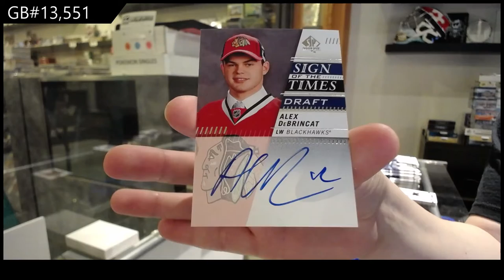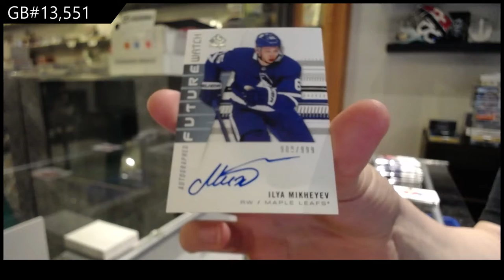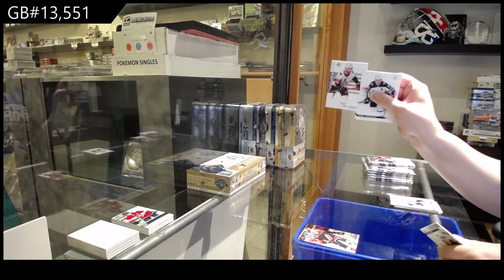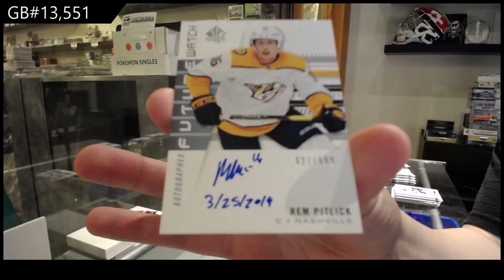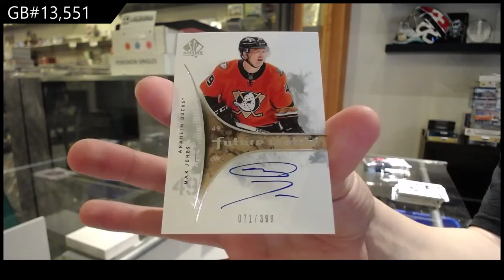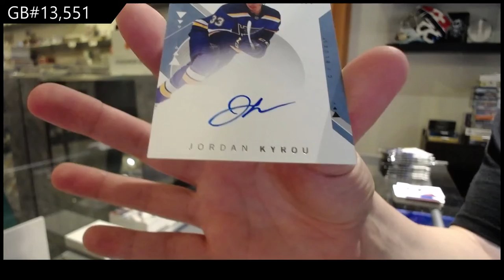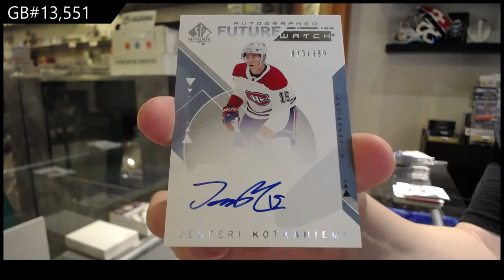18-19 UD SP Authentic & 19-20 UD SP Authentic Hockey 3 Box Break.- C&C GB #13,551